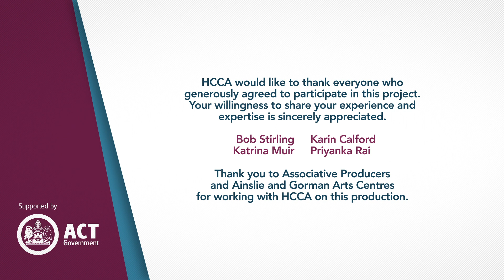Health professionals helping people look after their health | Health Care Consumers' Association